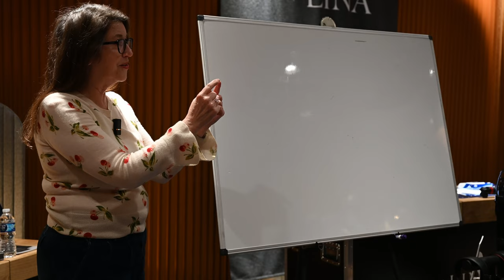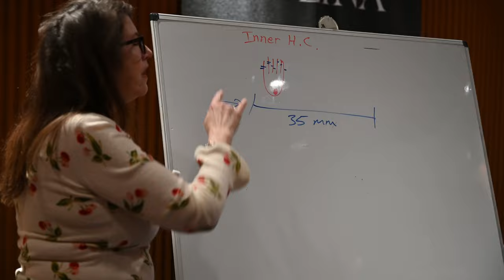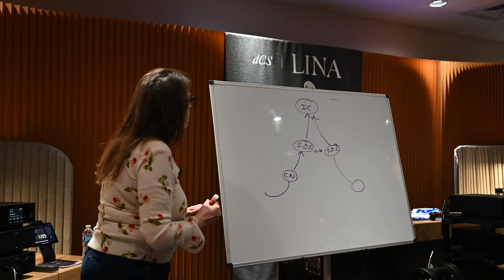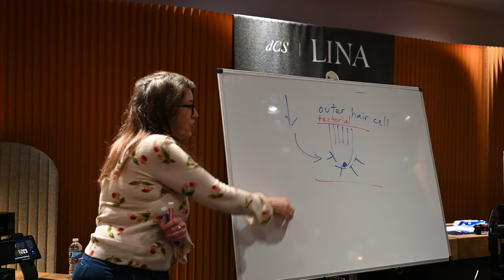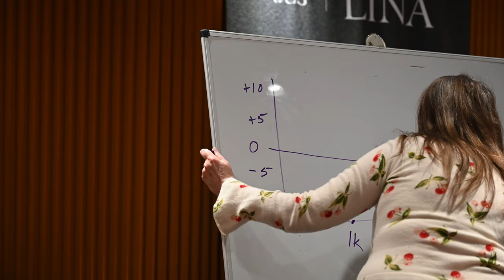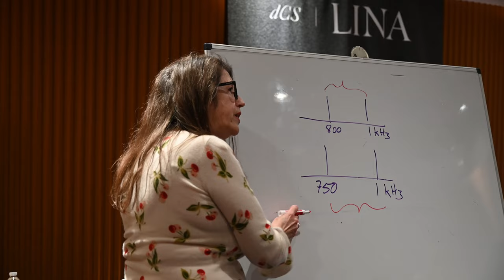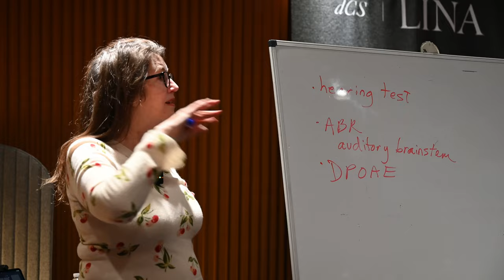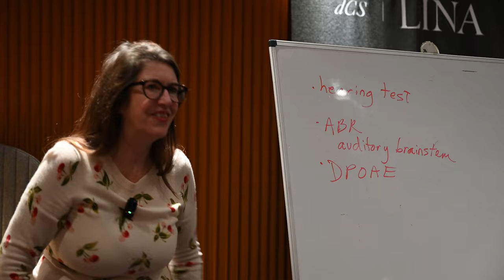CanJam NYC 2024 - dCS Talk: Susan Rodgers, PhD, Psychoacoustics for Music Listeners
A fascinating talk. This type of auditory research is part of the reason why this hobby is so interesting to me. I come from more of a biology background, so this talk is more of what I am interested in research-wise.